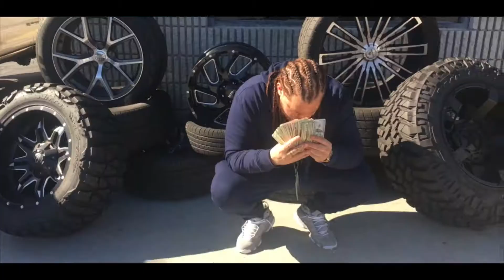Red Montega - Get That Money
Shot By : Sokrispycris